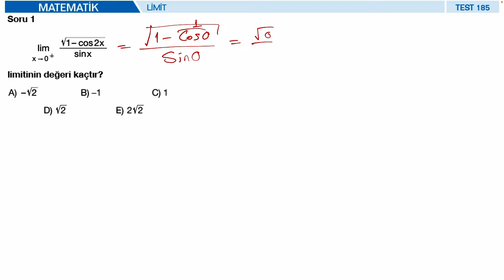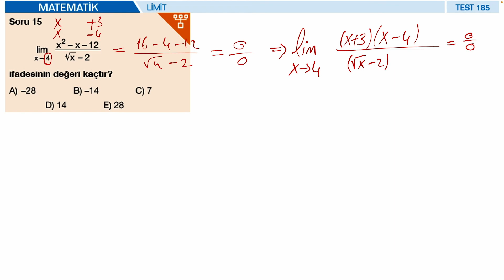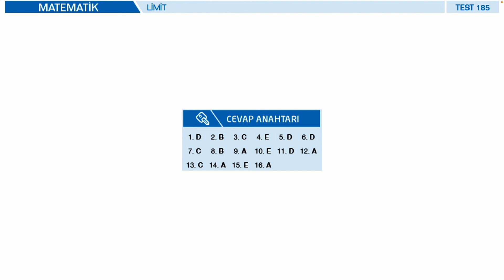FİNAL YAYINLARI TYT-AYT MATEMATİK SORU BANKASI - TEST - 185 - LİMİT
00:00 1. soru
01:45 2. soru
04:04 3. soru
06:10 4. soru
07:05 5. soru
08:47 6. soru
10:36 7. soru
11:35 8. soru
12:13 9. soru
13:26 10. soru
15:18 11. soru
16:47 12. soru
18:03 13. soru
18:56 14. soru
20:38 15. soru
22:10 16. soru

Final yayınları TYT-AYT matematik soru bankası çözümleri